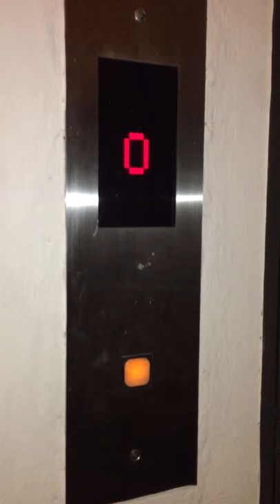What happens when you press the call button of a broken Dover Impulse Lift?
After more than one year, I came back to Pearl Bank Apartments to see the last remaining original Dover Impulse Lift that was installed in the early 1990s to replace/ modernised (to a very large extent) an older Fiam lift from 1976. This was the very first lift I filmed and uploaded to my channel (video can be found Unfortunately it was out of order, but when I pressed the call buttons the results wasn’t something that I expected.

Also, the building has been sold placed under en bloc when the building underwent collective sales and was successful, so this lift probably wouldn’t last very Long. I hope that they actually repair it instead of leaving it alone until the building gets vacated. Highly likely the structure of the building would not be retained and the conservation plans to upgrade the building wouldn’t go through, but even if it does the lifts would certainly be upgraded. I think all residents should vacate by next year, if not latest 2020, so better visit ASAP if you wish to film these! Is am confident that thus lift is very likely to the tallest original Dover Impulse Lift left in the whole of Singapore, going up 37 floors of the building. Even the ones at People’s Park Complex only went up 29 floors, before it got replaced by KONE in 2013/14. Although if the lifts were original from the 1970s it would’ve been much better, this lift itself is very rare. I would say that there is indeed a need to upgrade these lifts because lift breakdowns were very frequent even since the building was completed. When the lifts were original, there were many problems with the lifts, including frequent breakdowns, and as such the Dover upgrade in the early 1990s. It was even said that the one of the original Otis lifts once plummeted to the ground. However, this wasn’t the end of the problems that the building faced regarding the lifts. Lift breakdowns were still frequent, and as such in the 2000s the building undergone at least 2 rounds of modernisations by Duford for selected lifts with problems, and in the mid 2010s the carpark lift was modernised with new fixtures. Then around the mid 2010s, selected lifts with many problems were completely replaced by Duford, because the management wouldn’t have sufficient funds to upgrade all of them at once including the modernisation rounds, and treated them accordingly to their history and severity of problems. So, it would indeed be a waste of money just to replace them only for about 5 years.

EDIT:  It is possible that the Dover upgrade was not applied to all lifts in the building, and they were upgraded at different times as online sources show some lifts with the Dover impulse fixtures had a slightly different COP panel. It is even possible that the some Otis lifts were modernised even after the Dover impulse upgrade era, but all of such lifts had been replaced by Duford. I say this claim because a 2008 picture shows a lift without the Dover door frames nor the Duford door frames. So essentially any upgrades to the lifts here are never standardised with all lifts being upgraded at different types, resulting in the extremely large diversity of lifts Perlbank has and used to have.